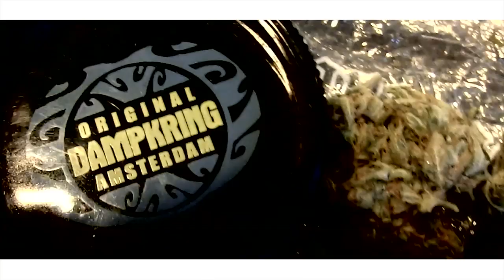Voja de far (Saltime dosso) - Fiks feat Gionni Grano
Voja de far  (Saltime dosso) - Fiks feat Gionni Grano, video estratto dal mixtape presto in uscita "Live Fast/ Fast Food" di Fiks. Il videoclip è un'uscita esclusiva per il sito Barre Di Plutonio, portale sul rap.